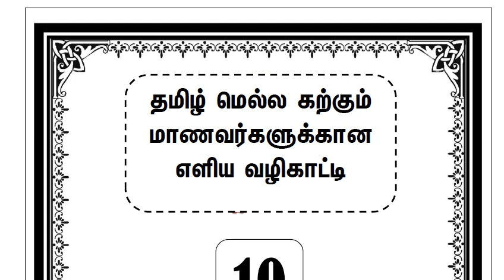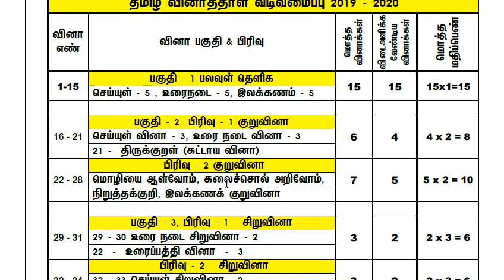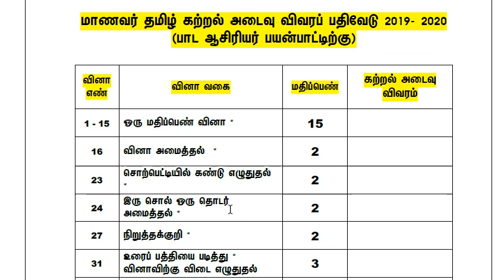10th STD TAMIL SLOW LEARNERS STUDY MATERIALS | 5 minute maths